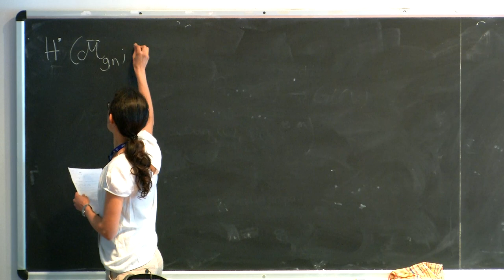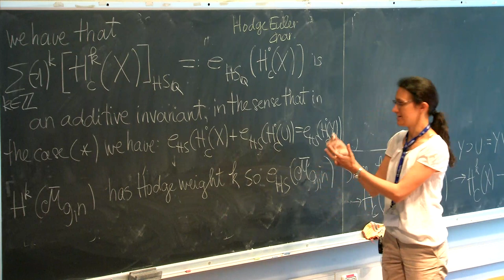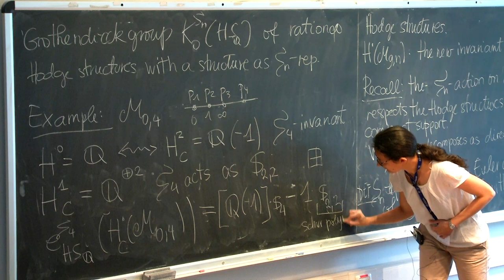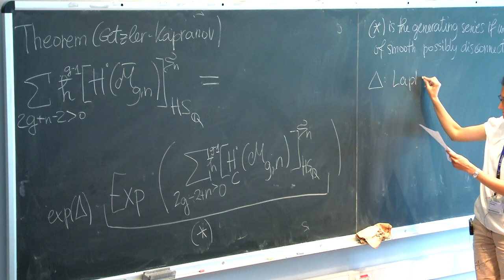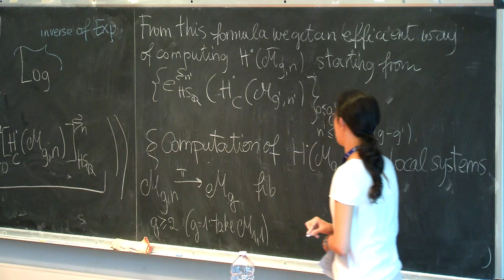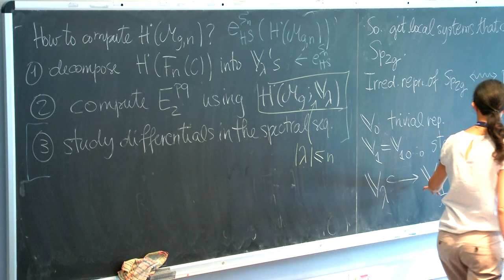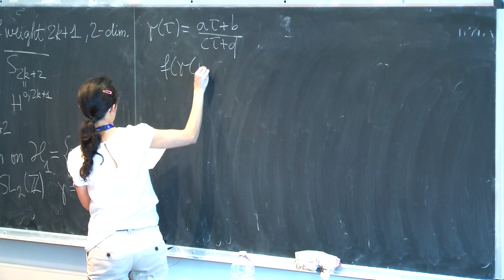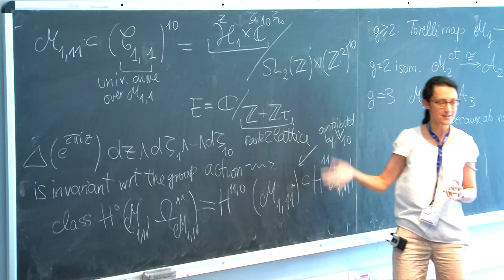Lecture 5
Speaker: O.Tommasi (Università degli Studi di Padova, Italy)
Summer School on Geometry of Moduli Spaces of Curves | (smr 3215)
2018_06_22-11_30-smr3215